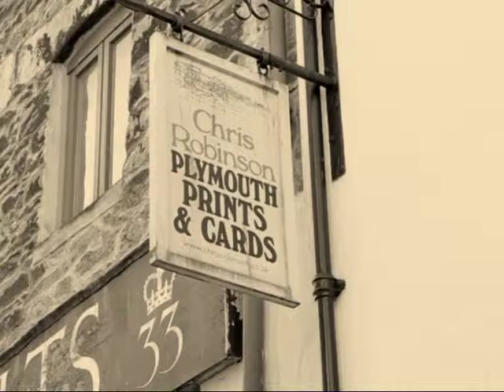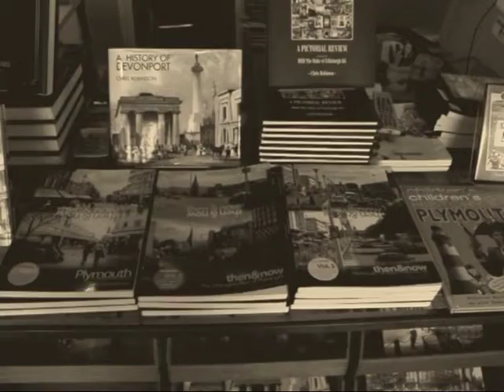history man.mpg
here's my latest, number 5 just for alan erlich!!!